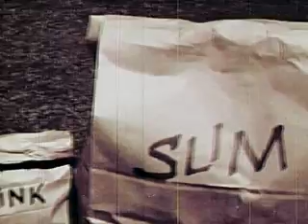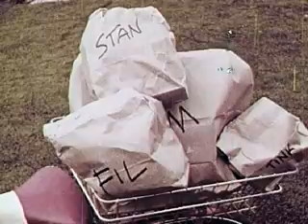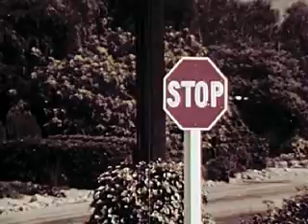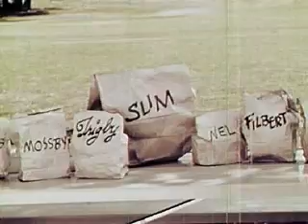One Got Fat: Bicycle Safety (1963) -- FULL MOVIE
An extremely strange and, one presumes unintentionally, creepy bicycle safety film from Interlude Films. The starring children are wearing monkey masks, which seems to draw some distinction between what silly monkeys would do and what wise and safety-conscious humans would (and should) do, as regards to riding one's bike. The masks, however, lend a slightly Clockwork Orange-esque tone to proceedings, compounded by the fact that as their short nine-block long journey to a picnic progresses, each child is picked off one by one (into death? permanent paralysis?) by various accidents - until only one is left. This lone picnicker is the safety-conscious Orville, who is left with everyone's lunches (hence the "One Got Fat" of the title), and who is revealed at the very end to be the only one not wearing a mask. The odd film is narrated brilliantly throughout by Edward Everett Horton, with his slightly ominous catchphrase: "Right? Right".

Public Domain
No Copyright